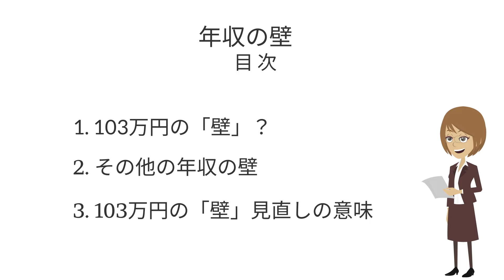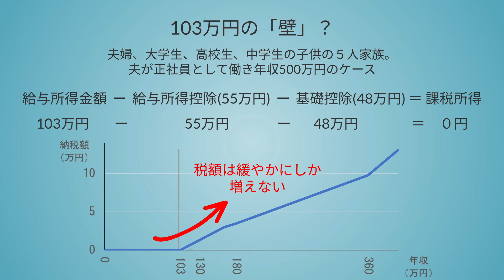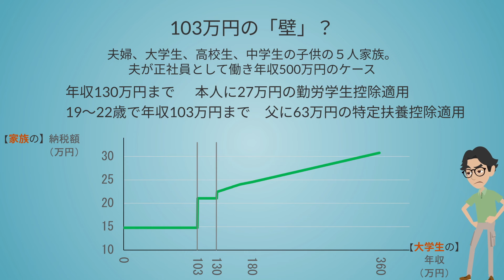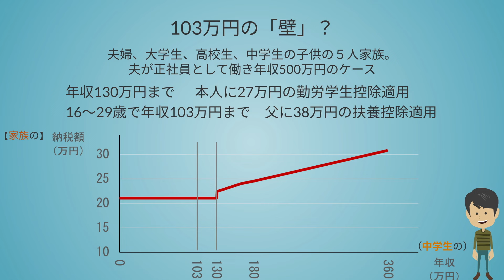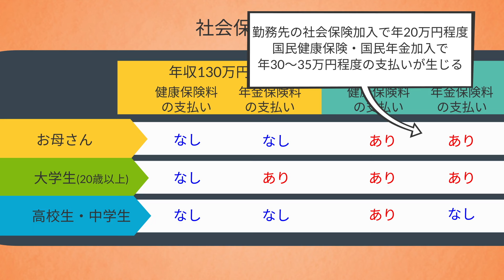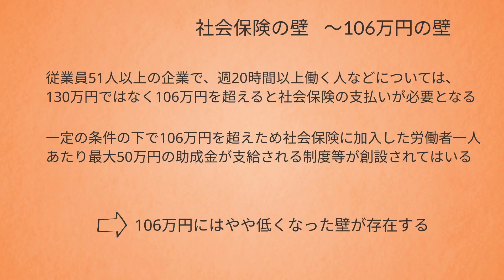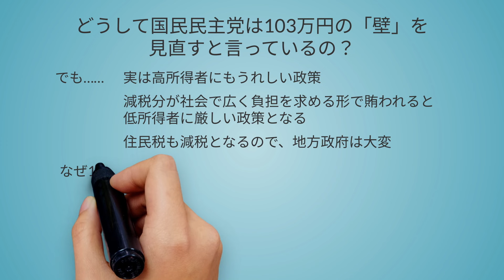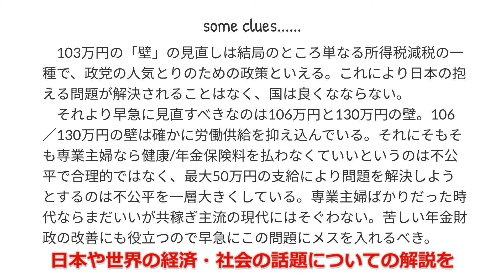「103万円の壁」の誤解と嘘〜コーヒーブレイクしながらわかる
最近103万円の壁ということばをよく耳にしますが、実は103万円の壁というのはほとんど存在しません。年収の壁の問題については誤解がかなりあり、報道や解説記事にも,間違いやごまかしがずいぶんと多いようですので、この問題について、正確、かつわかりやすく、簡潔に解説してみたいと思います。

目次
0:00　103万円の「壁」？
4:40　その他の年収の壁
7:34　103万円の「壁」見直しの意義